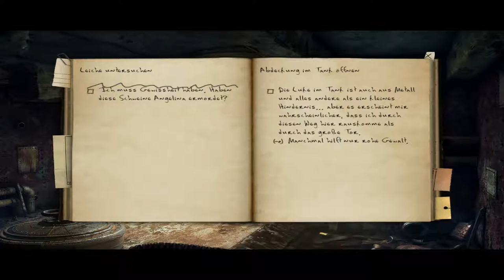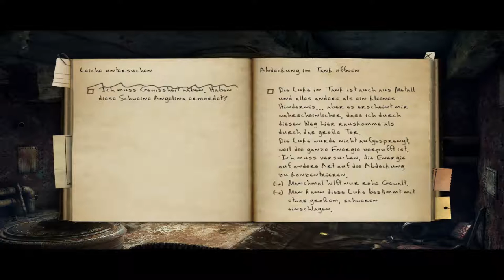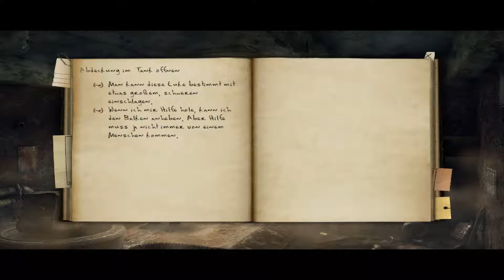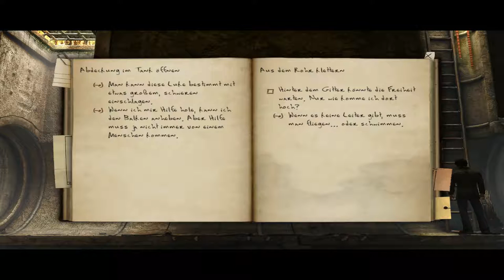Black Mirror 2 #16 Ich werde hier drinnen sterben